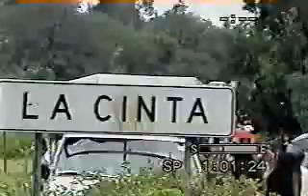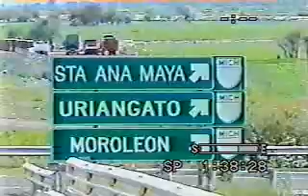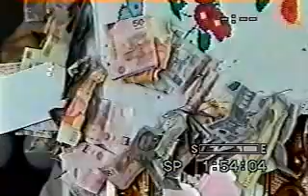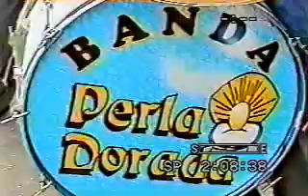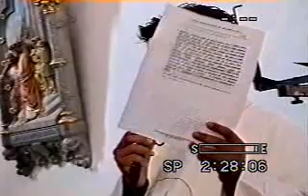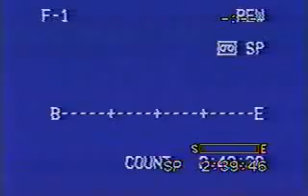Santo Niño 2007 - El Derramadero Parte 2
Peregrinacion Santo Niño 2007 - El Derramadero Uriangato Guanajuato

ZiTrO'z